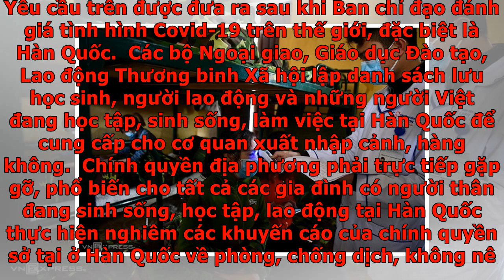Người Việt Nam từ Hàn Quốc về sẽ bị cách ly - VnExpress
Ban chỉ đạo quốc gia phòng, chống dịch corona yêu cầu cách ly y tế tất cả người Việt Nam từ Hàn Quốc về nước, sáng 26/2. Yêu cầu trên được đưa ra sau khi Ban chỉ đạo đánh giá tình hình Covid-19 trên thế giới, đặc biệt là Hàn Quốc.  Các bộ Ngoại giao, Giáo dục Đào tạo, Lao động Thương binh Xã hội lập danh sách lưu học sinh, người lao động và những người Việt đang học tập, sinh sống, làm việc tại Hàn Quốc để cung cấp cho cơ quan xuất nhập cảnh, hàng không.  Chính quyền địa phương phải trực tiếp gặp gỡ, phổ biến cho tất cả các gia đình có người thân đang sinh sống, học tập, lao động tại Hàn Quốc thực hiện nghiêm các khuyến cáo của chính quyền sở tại ở Hàn Quốc về phòng, chống dịch, không nên di chuyển, kể cả về Việt Nam. Công dân Việt Nam từ nước có dịch trở về được cách ly trong doanh trại quân đội. Ảnh: Giang Huy  Cơ quan chức năng quản lý chặt chẽ biên giới, cửa khẩu đường bộ, hàng không..., nhất là việc xuất nhập cảnh của công dân các nước đến từ hoặc đi qua vùng dịch. Người đến từ Hà...